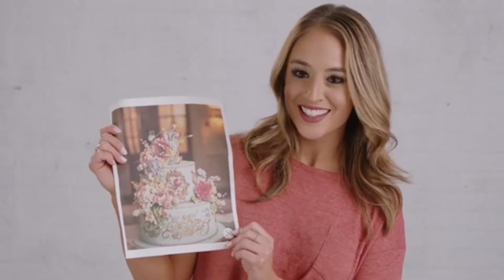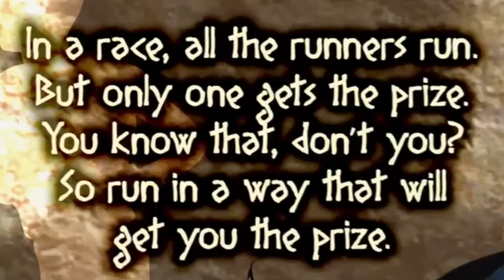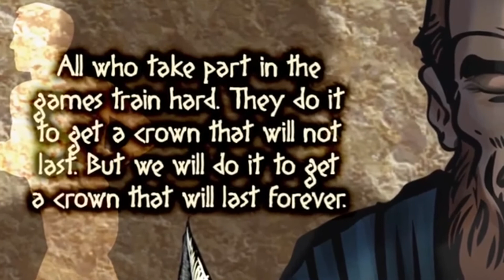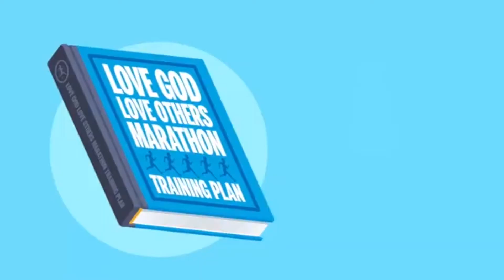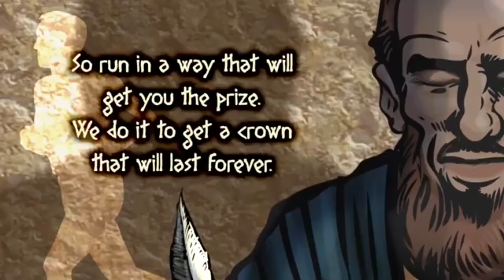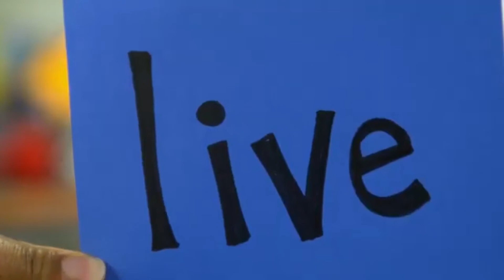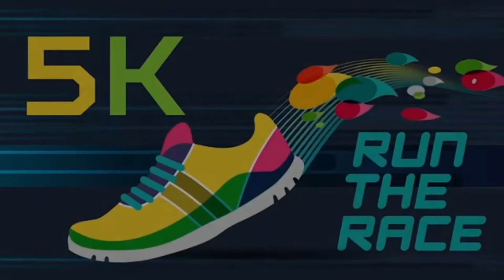HFC KIDS ONLINE LESSON (ELEMENTARY) Sun. May 9, 2021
At HFC KIDS Children’s Ministry, we delight in showing every child how special they are to God! Our weekly lessons are biblically-based, packed with good fun, and taught by children lovers. We focus on teaching every child the core values of HFC KIDS: “I am Destined, Effective, Strong, Teachable, Intelligent, Noble…Yours Lord!”